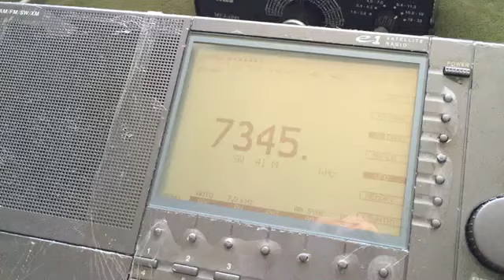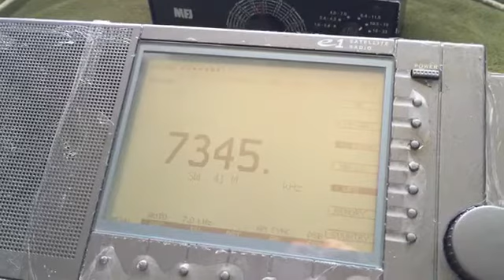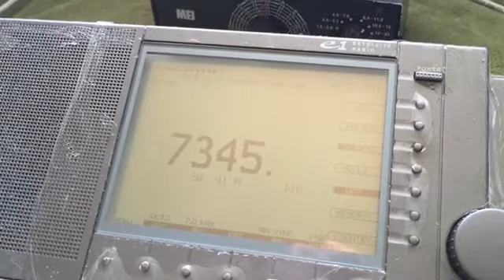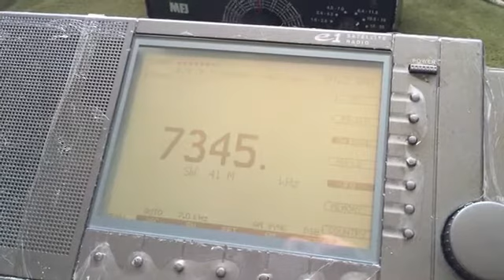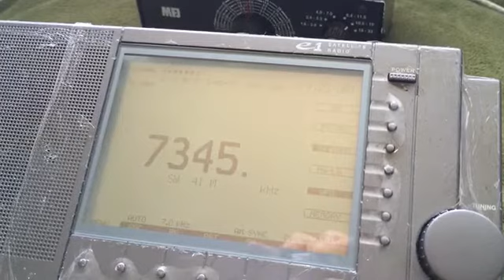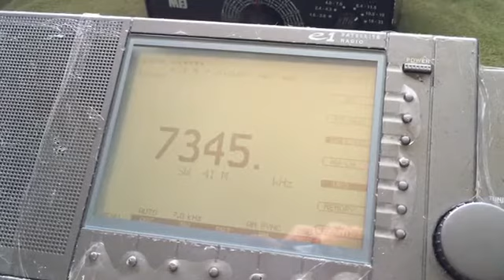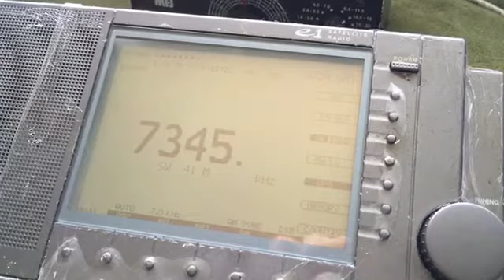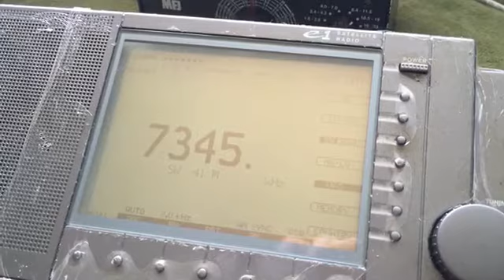Radio Sakha (presumed) received in Romania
Recorded in Gura Humorului, Romania on 9 May 2016. Receiver setup: Eton E1XM, 60m random wire antenna.